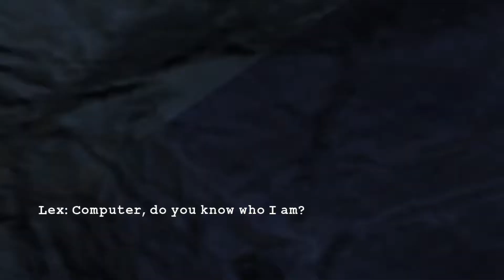Lego Batman 2 Playthrough Part 7 Kryptonite!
uhh, hey, how are you doing today? i want to play other games, i might do some minecraft and lego at the same time.